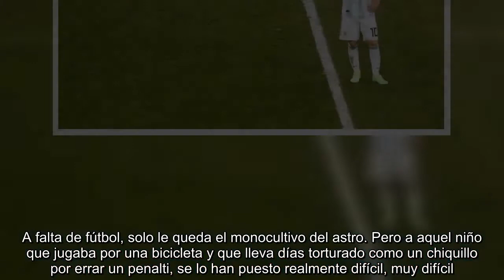Análisis | Argentina deja a Messi sin pies ni cabeza; por José Sámano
Hay algo peor aún que jugar mal al fútbol: llegar a jugar como esta Argentina sin pies, sin cabeza y con un Messi con bandera blanca. Es tan disparatado que esta neurótica albiceleste, tan chata en el campo como necesitada de una camisa de fuerza para la perturbada turbamulta que la rodea, pretende que uno sea once cuando entre once no pueden ser uno. El problema no radica en Messi, una víctima. Las culpas, al fútbol. También para quienes no han entendido que Messi no es el principio, es el fin. Y que en sus silencios crónicos está el santo grial. Ocurre que, pese tanto “messiólogo” alborotado, nadie sabe interpretar la mirada muda del genio.  Hace tiempo que el fútbol superó a Argentina, tantas veces gloriosa y admirada reserva mundial de este deporte. Hoy, con tanto griterío a su alrededor, no hay quien pida la pelota al pie y cante las cuarenta: silencio, todos al cuarto de pensar y nada de fumarse un puro. Convendría que parlamentaran desde el sentido cachete de un espejo que refl...